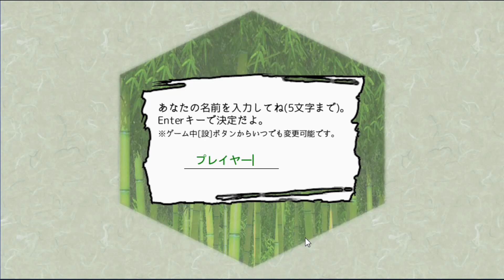みんなぁこの子変態よ！【竹から出てきた男の子を育てたら一月で成人した】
人差し指突き指しました。　噓です。